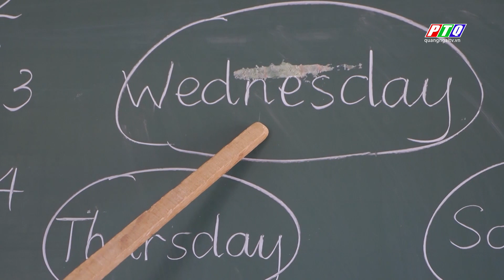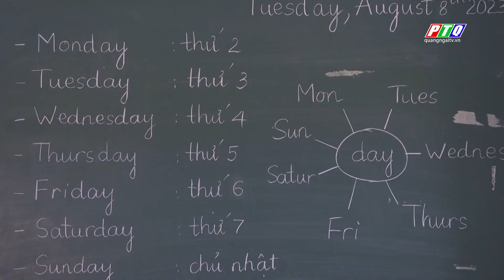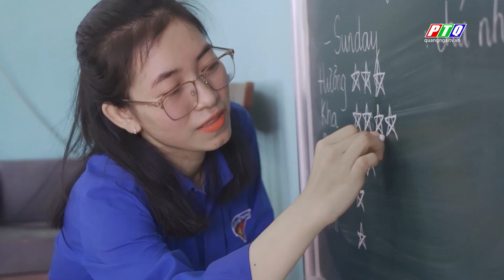Cô giáo trẻ dạy tiếng anh miễn phí cho học sinh người H’re | PTQ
Giáo viên dành thời gian nghỉ hè để dạy tiếng Anh miễn phí cho học sinh. Chuyên mục “ Mỗi người một việc tốt” hôm nay mời quý vị cùng gặp gỡ một cô giáo trẻ đã dành cả ba tháng hè để dạy tiếng Anh miễn phí cho các em học sinh dân tộc thiểu số H’re. Cô giáo Trần Thị Hoàng Trâm, ở xã Hành Dũng, huyện Nghĩa Hành.